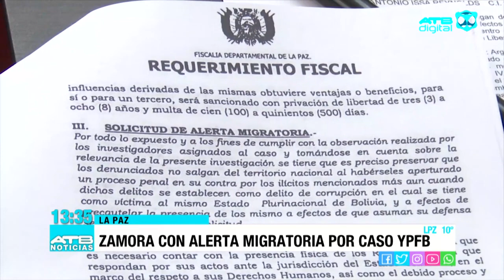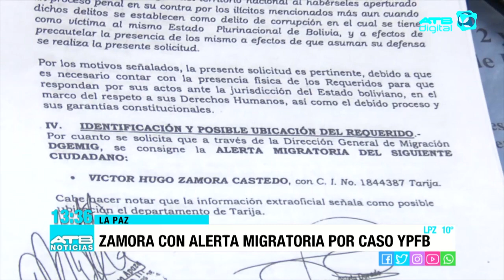La Fiscalía emite una alerta migratoria contra el exministro de Hidrocarburos, Víctor Hugo Zamora